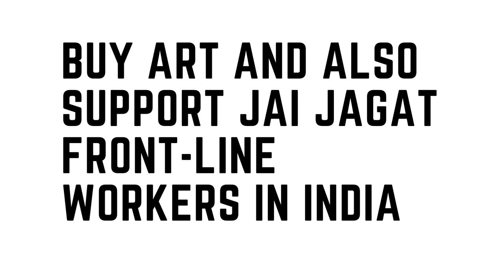Art Auction in support of frontline women in India during Covid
Trailer for the upcoming art auction to raise funds to support frontline women in India during Covid